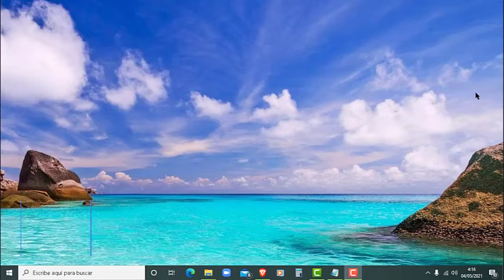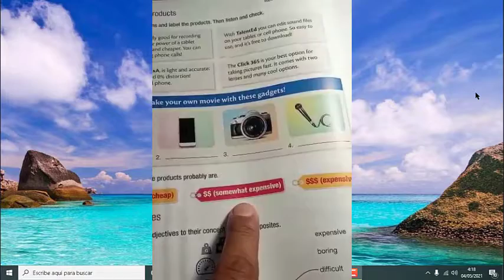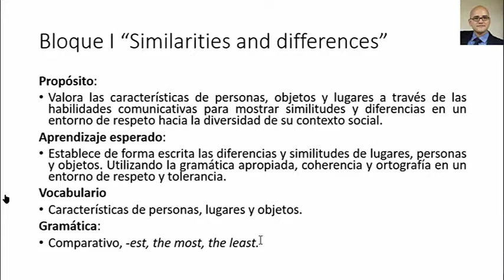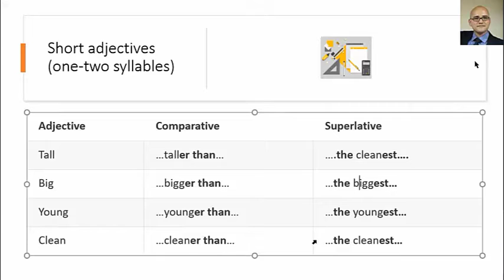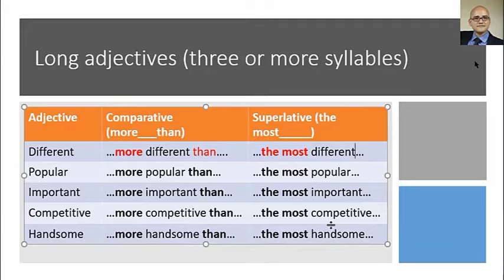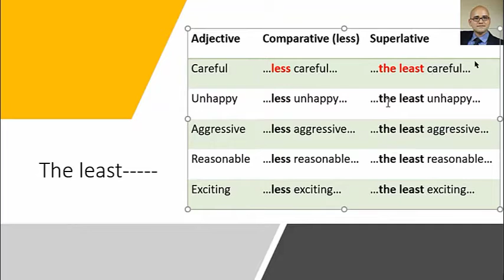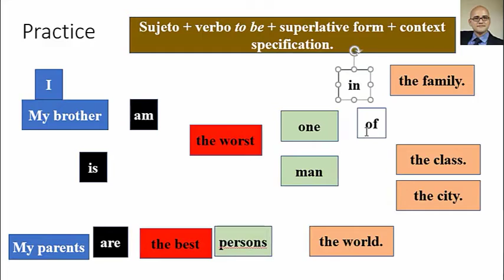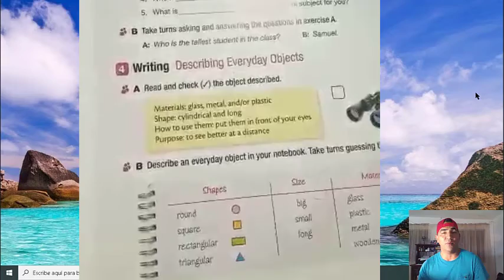comparative and superlative adjectives ( como realizar tu trabajo del libro DGB pagina # 10 y 11.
second edition

Tarea del Libro DGB